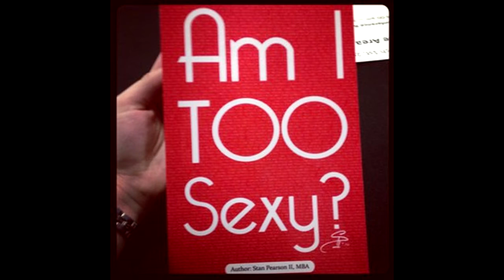Stan Pearson II Harlem Shake (Keynote Speaker Edition)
During the BSG conference at Edinboro University

Keynote Speaker Stan Pearson II busts a move.

SONG NAME: Harlem Shake - Baauer
*ALL COPYRIGHTS go to Baauer